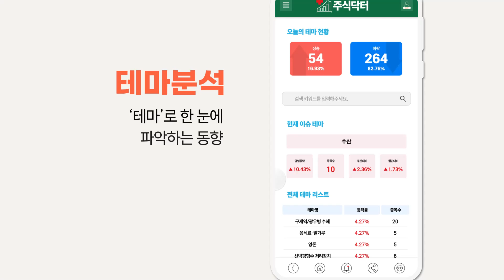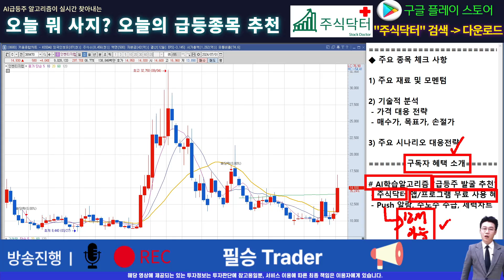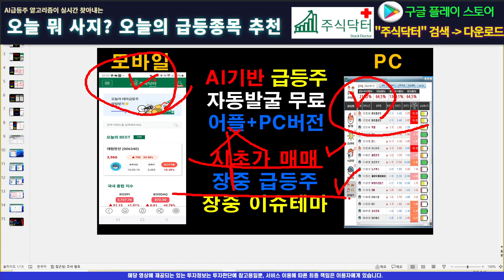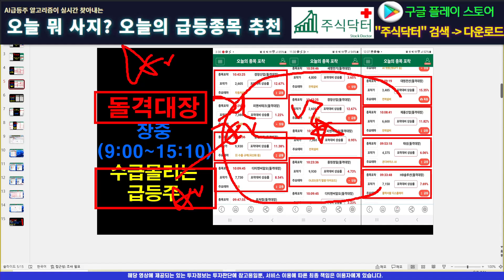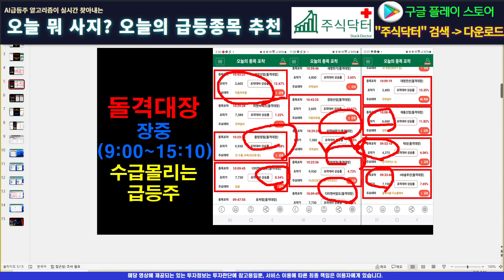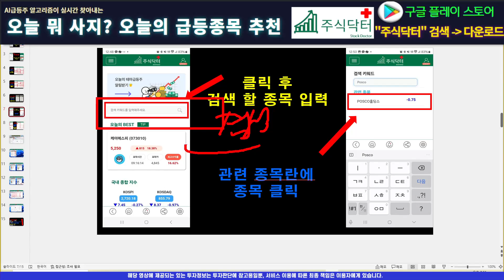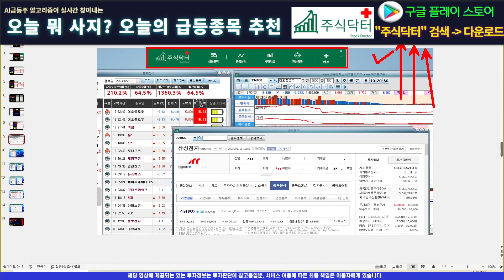[주식]인벤티지랩 - 이렇게만 당장 해라! 세력들이 차트 그리는 패턴은 이렇습니다